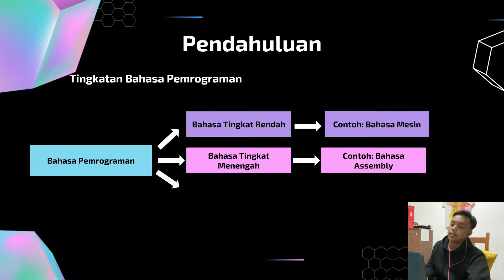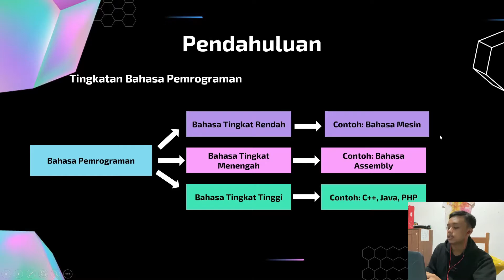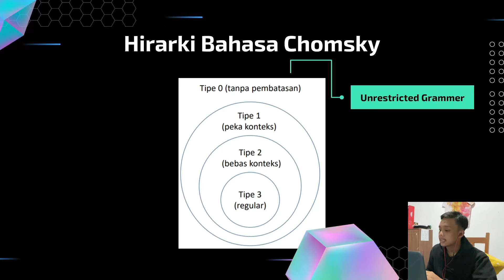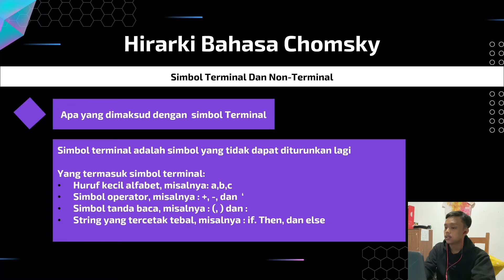Pengantar Teori Bahasa dan Automata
Nama: Dika Alkadri
NIM: 20343033
Prodi: Informatika